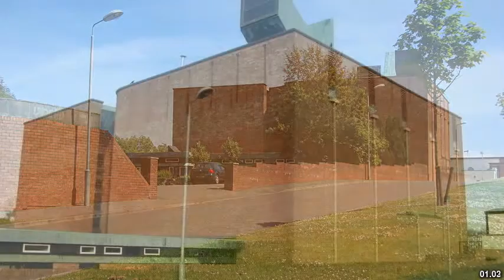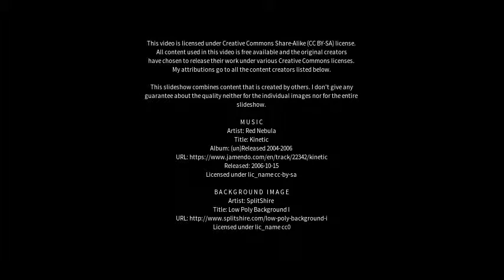Best places to visit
Best places to visit - East Kilbride (United Kingdom) Best places to visit - Slideshows from all over the world - City trips, nature pictures, etc.